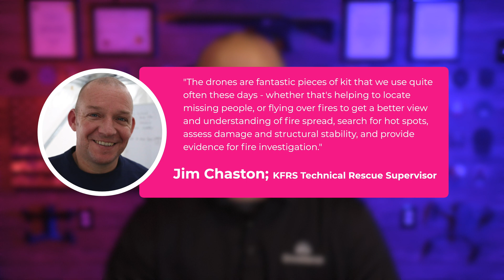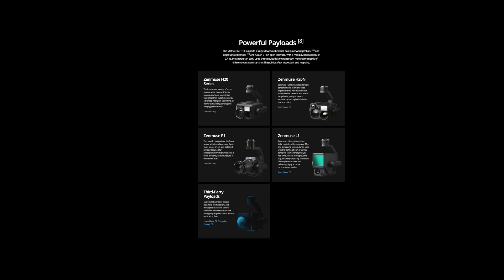Public Safety Drone News: Kent Fire Rescues Hiker, DroneResponders Award, and DJI M350 Release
In this week's public safety drone news we will talk about: Kent Fire and Rescue Service has saved a hiker after being missing for 8H, DroneResponders has one first place in AUVSI's Xcelence in Public Safety Awards, and DJI has released their M350 drone.

00:00 Introduction
00:33 Kent Fire and Rescue Service Rescue Hiker
02:09 DroneResponders Xcelence in Public Safety Award
02:50 DJI M350 Release